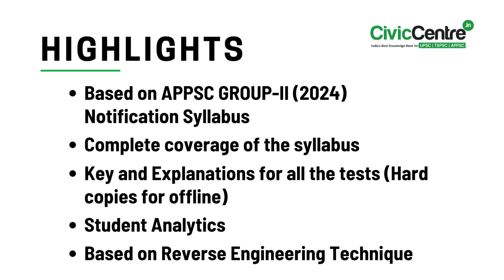APPSC Group 2 Mains 75 Days Plan 2024 | CivicCentre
Batch Starts From 24th April 2024
Admissions in Progress

•• Chapter wise Tests (150Qs Each): 18
•• Sectional & Revision Tests: 06
•• Full Length Tests: 04
•• Total Questions: 4200

Highlights:
•• Based on APPSC GROUP-II (2024) Notification Syllabus
•• Complete coverage of the syllabus
•• Key and Explanations for all the tests (Hard copies for offline)
•• Student Analytics
•• Based on Reverse Engineering Technique
•• Mode: Offline/Online
•• Medium: English & Telugu

APPSC Group-I 2023 Results
Top 5 Out of 5 Ranks  from CivicCentre
Total of 43 Out of 111 Ranks from CivicCentre